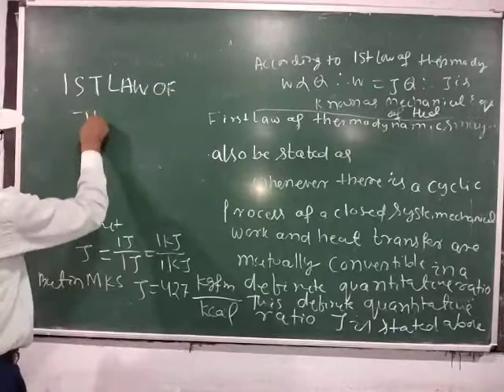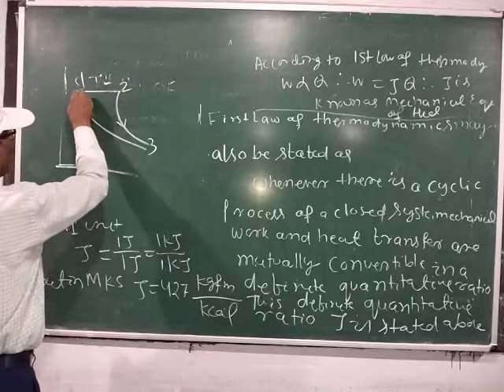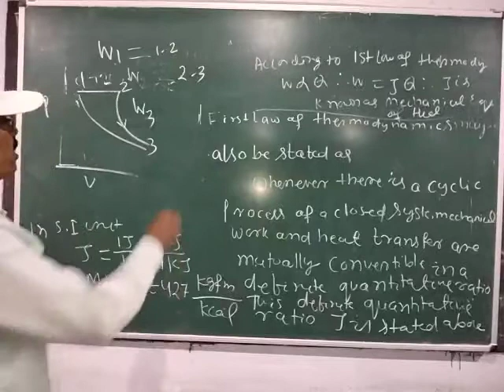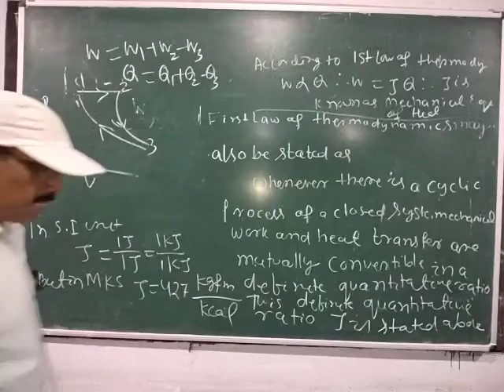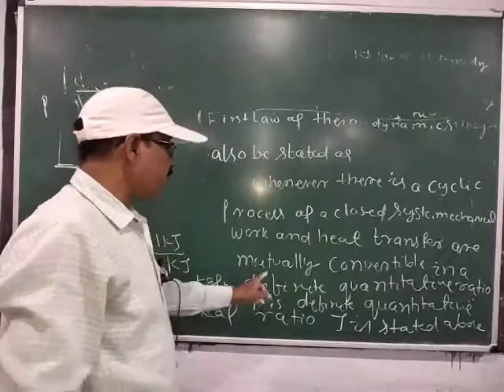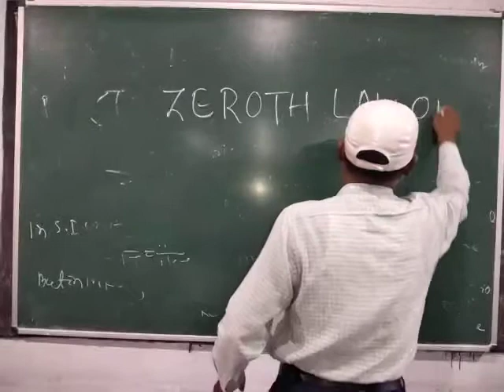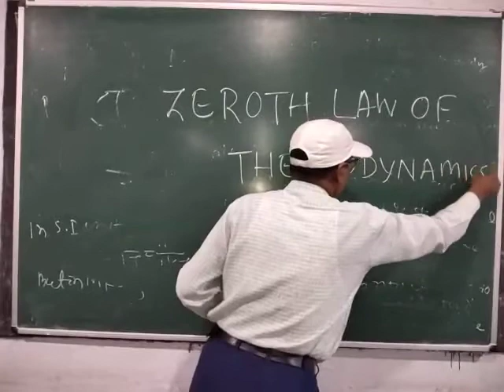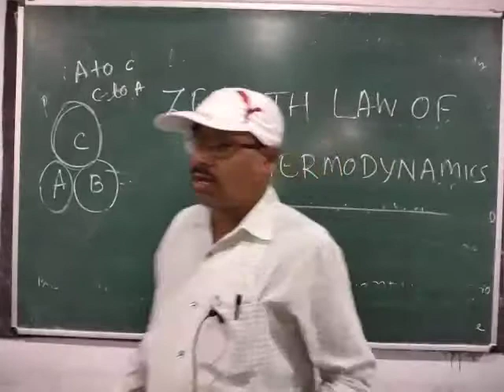Zeroth Law of Thermodynamics